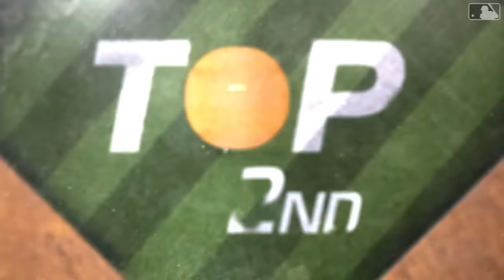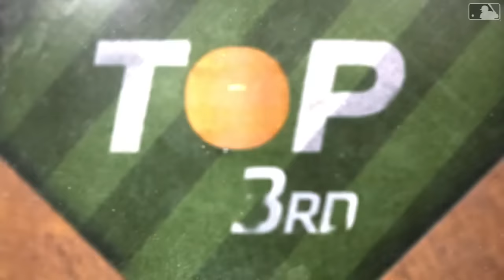Red Sox vs. Angels Game Highlights (4/13/24) | MLB Highlights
Red Sox vs. Angels full game highlights from 4/13/24